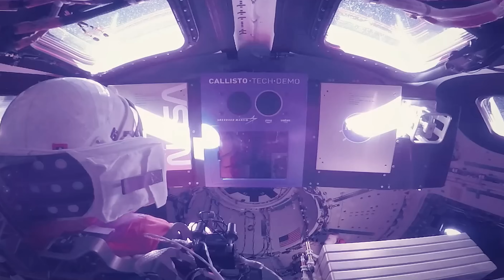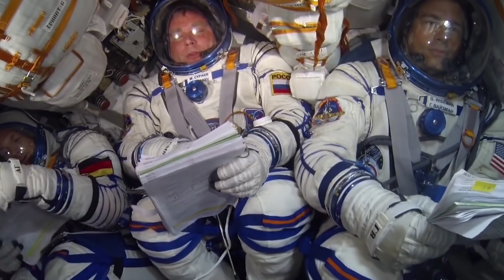The Epic Journey to Mars: What Astronauts Will Experience!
Curious about what it will take to send humans to Mars? In this video, we take you on a thrilling journey through space, explaining every step of a future mission to the Red Planet! From launch and navigating the vastness of space to living in a spaceship for months and landing on the Martian surface, discover the challenges, dangers, and incredible experiences astronauts will face. Learn about the technology, training, and determination needed to make the dream of a journey to Mars a reality!